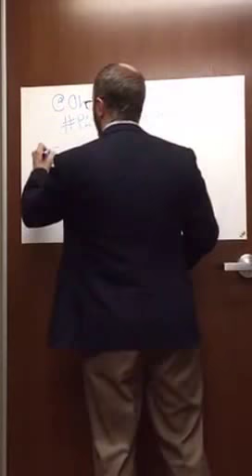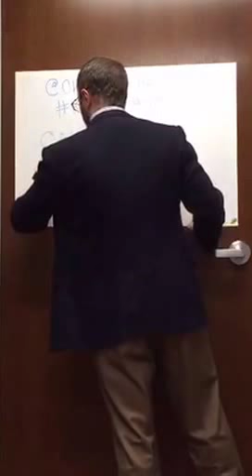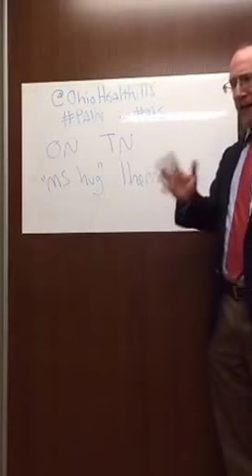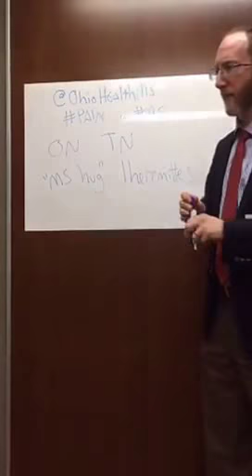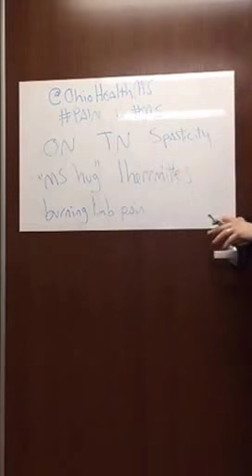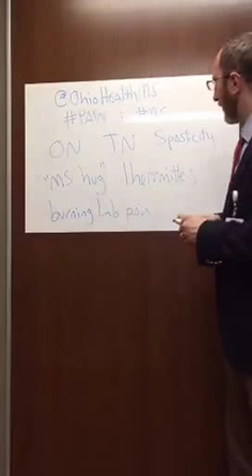Multiple Sclerosis can hurt! Pain Syndromes in MS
In medical school my professor taught me that Multiple Sclerosis (MS) didn't cause pain. My professor was WRONG!

In this video I'll review pain syndromes associated with Optic Neuritis, Trigeminal Neuralgia. Lhermitte's phenomenon, painful skin sensations, spasticity and more.